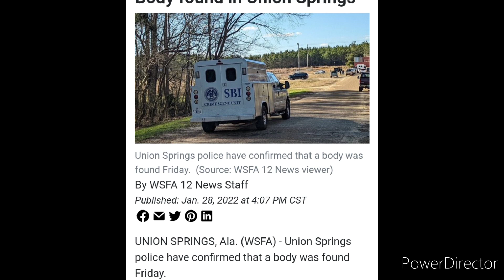R.I.P NCAA YoungBoy "Lil Peanut"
body found in union springs has been confirmed to be NCAA YoungBoy the NBA YoungBoy look a like. more updates as the occur...